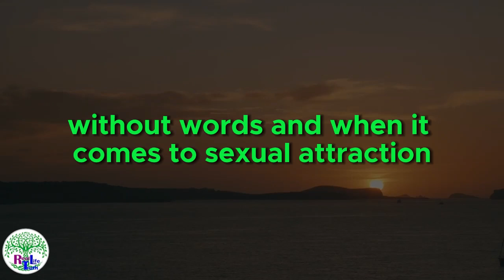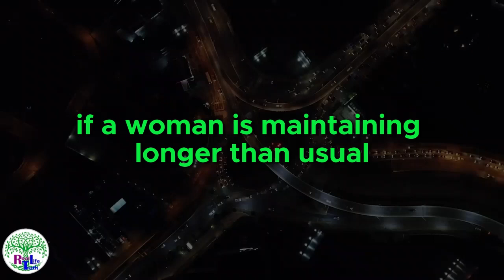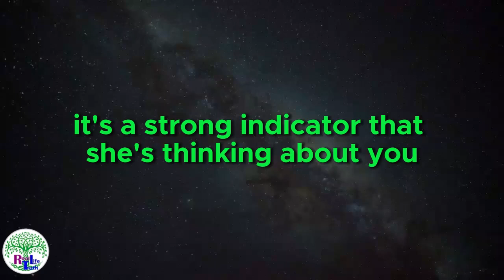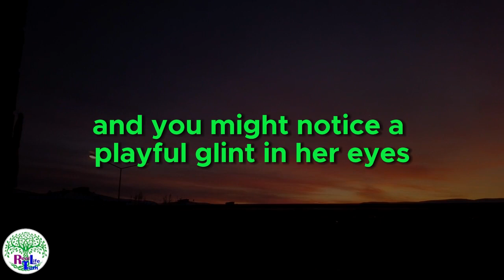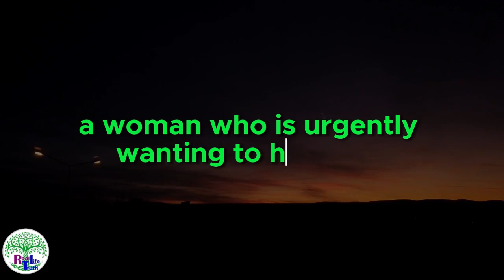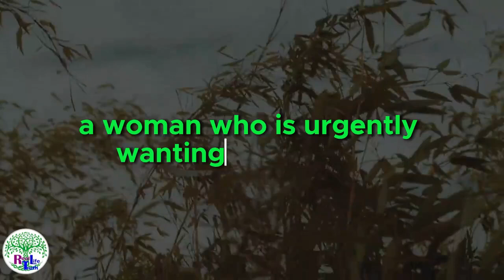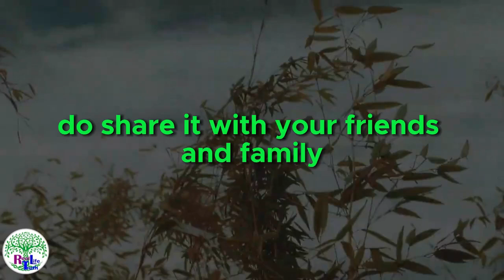🔥 5 Powerful Signs She Secretly CRAVES Intimacy 💋 MustKnow Tips for Mature Women!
Are you noticing changes in your relationship but unsure if she’s craving intimacy? In this video, we reveal 5 powerful signs that a woman is quietly desiring deeper connection and intimacy, especially for mature women over 40 and 50. Whether you’re in a longterm relationship or newly dating, these tips are essential for understanding her emotional and physical needs at this stage in life.

Understanding intimacy becomes even more important as women age, with psychological and emotional changes that affect their desire for closeness. This video will dive into both the physical signs and subtle emotional cues that indicate she's craving more connection. From the way she engages in conversations to how she seeks physical touch, knowing these signals can help strengthen your relationship and deepen the bond.

🔍 Searching for love advice for older women? Want to rekindle intimacy after 50? These practical tips are designed to help mature women recognize what they truly need, while also offering valuable advice for men to ensure their partner feels cherished and desired.

💡 Whether you’re a woman looking to understand your own desires or a man wanting to connect with your partner on a deeper level, this video covers all the key points. From relationship advice to intimacy after menopause, we’ve got everything covered in this indepth guide. Don't miss out on these mustknow intimacy secrets!